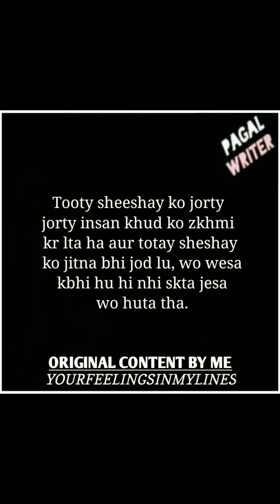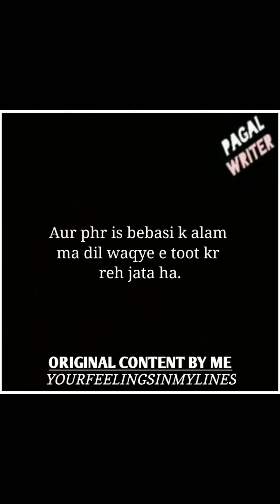Dil Toot Kr Reh Jata Ha Jab Aesa Huta Ha! | Emotional Shayri Lines Status | Listen It | Pagal Writer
I am an 18 year old student who loves to write and this is my passion to write such lines. My name is Faraz Khalid. I have started this from a month ago but now regularly uploading videos.